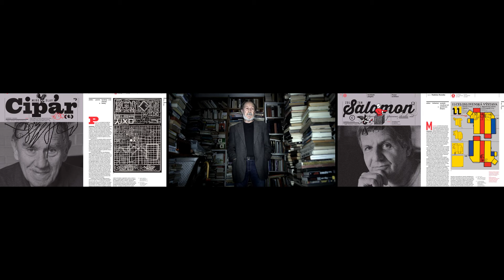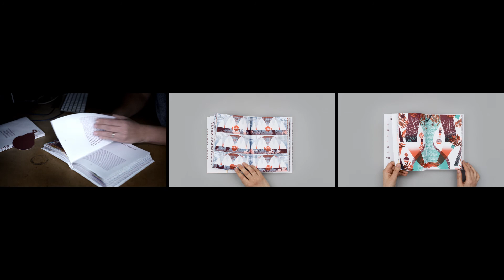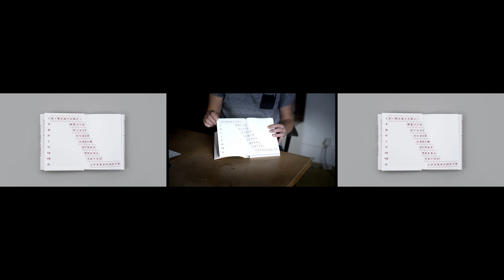Nominácie v Hlavnej cene kategórie Dizajn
Odborná  porota  zverejnila  mená  nominovaných  umelcov  Ceny  Nadácie  Tatra banky  za  umenie  2017  v  šiestich  oceňovaných  kategóriách.
Predstavujeme vám autorov a ich diela z kategórie Dizajn.

Pavol Bálik, Mikina Dimunová, Dušan Junek a Vladislav Rostoka.

Autor fotografií nominovaných: Peter Frolo
Autor fotografií ku kampani Zaži skutočnú vášeň pre Balet SND: Peter Brenkus